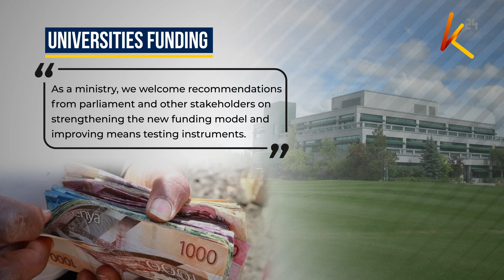CJ Koome raises concerns over new funding model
The ministry of education has directed vice-chancellors of all public universities to admit all qualified students without exception. The vice-chancellors have been mandated to accommodate first-year students with the understanding that their fees will be covered upon the disbursement of necessary upkeep. However, this directive may pose financial challenges for universities due to potential delays in fee payments, impacting their operations and planning.